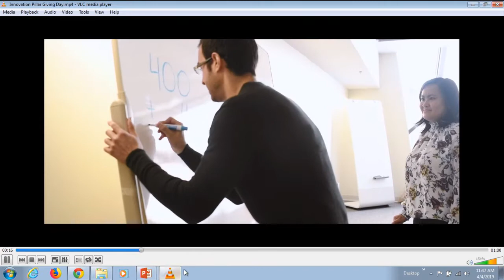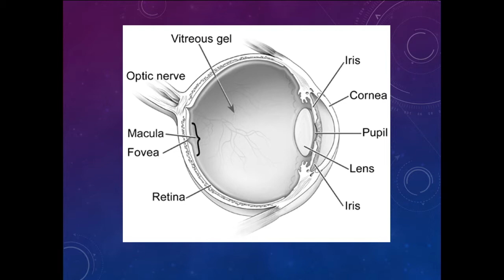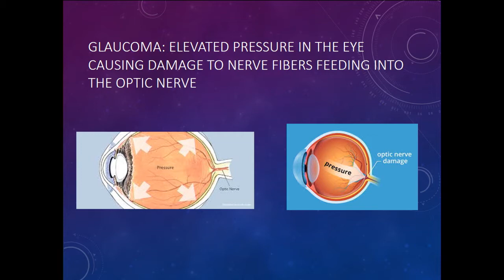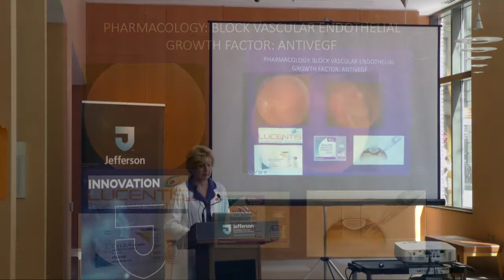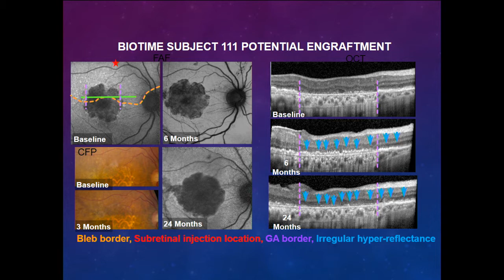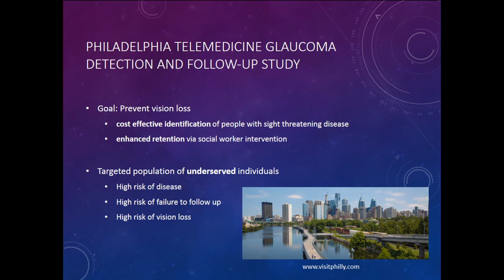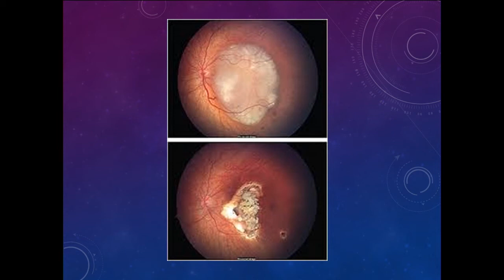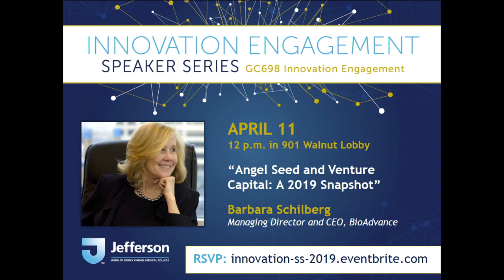Julia Haller, MD with Wills Eye Hospital - 2019 Jefferson Innovation Speaker Series - April 4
Julia Haller, MD and Ophthalmologist - in - Chief for Wills Eye Hospital discusses the latest advances in numerous areas of eye health and disease.